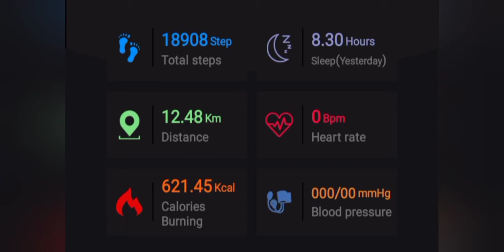Isteri Turunkan Tepi Jalan, Suami Jalan Kaki Balik Rumah